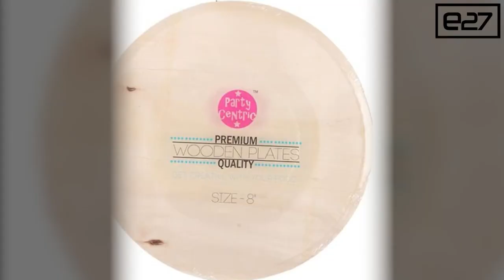India's Pappco Converts Sugar Cane Waste Into Cutlery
The startup uses sugarcane, bamboo and wheat straw to manufacture disposable plates, glasses and spoons